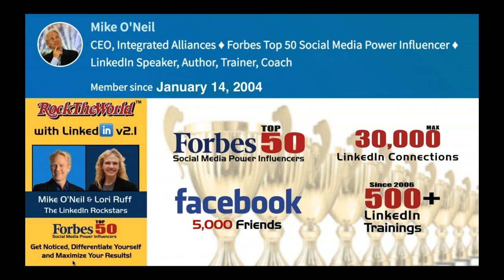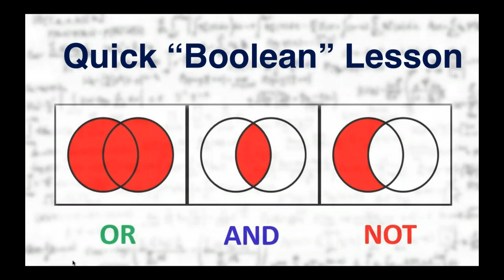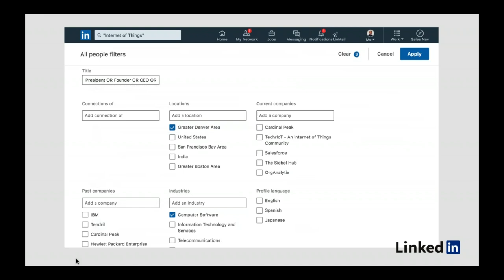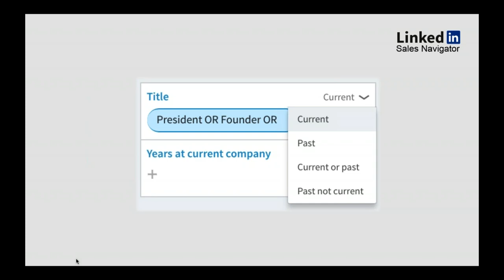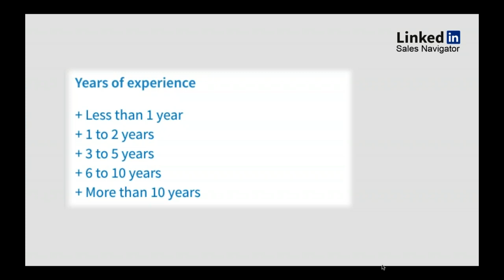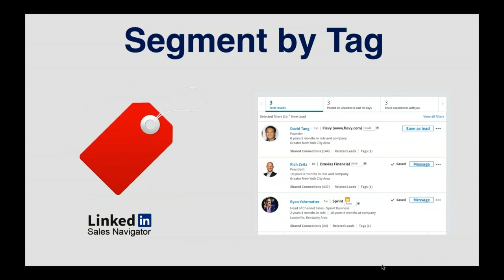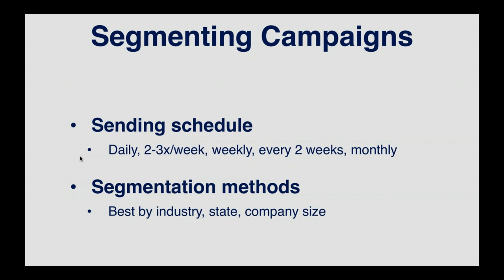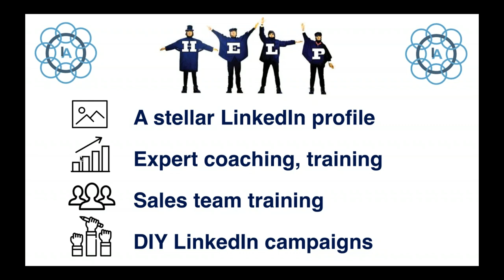Navigating LinkedIn Lead Generation Campaigns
As the world’s largest B2B professional networking site, LinkedIn is the perfect place for people to learn more about you and your professional accomplishments.

LinkedIn is also the best platform to find and connect with potential clients, customers, and connections that can take your business to the next level. Now owned by Microsoft, LinkedIn is the ultimate database for sales, marketing and recruiting.

Whether you have a free account or pay for LinkedIn, in this session you will learn how to:
-Identify your top targets with searches
-Connect with them on LinkedIn
-Engage them in conversations and create relationships
-Turn relationships into revenue
-Manage it all using tools

Mike is the CEO and Founder of Integrated Alliances, 2x Forbes Top 50 Social Media Expert, technologist, world’s 1st LinkedIn trainer, consultant, marketer and speaker, a published author and sales engineer.